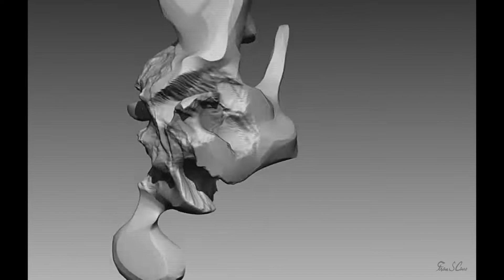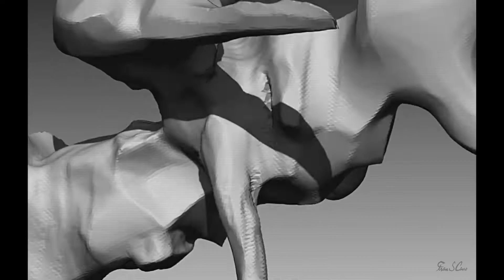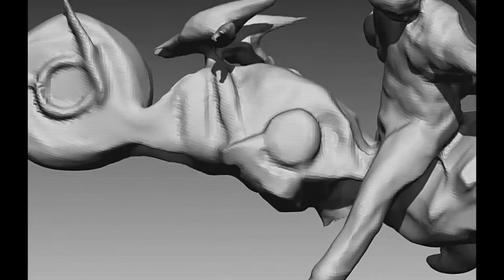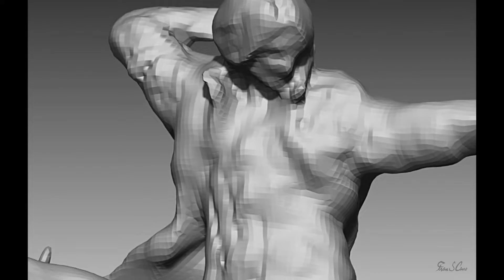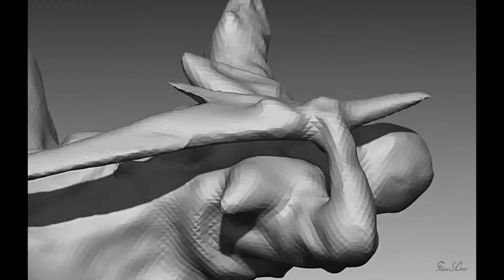DEVIL MAY CRY - FRAN S CANO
Redesign about DANTE & CAVALIERE, belonging to DEVIL MAY CRY.